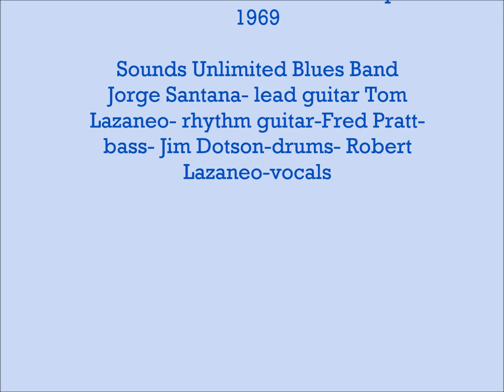JD Blues SUBB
Live recording from The Matrix in San Francisco 1969 by The Sounds Unlimited Blues Band of the tune, JD Blues.